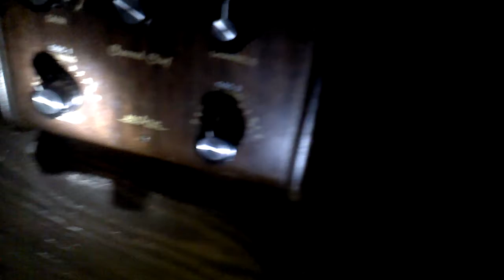Mountainking Electronics Channel Chief